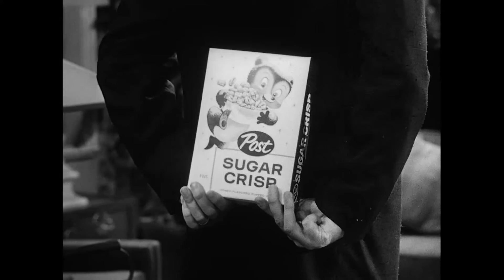"Angel" - Episode 4: "The Maid"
Episode 4 of "Angel" (CBS-TV 1960-61), created by Jess Oppenheimer (creator-producer-head writer of "I Love Lucy").
Written by Irving Elinson and Fred Fox
Executive Producer: Jess Oppenheimer
Produced by Edward H. Feldman
Directed by Lamont Johnson.
Starring Annie Fargé and Marshall Thompson, with Doris Singleton and Don Keefer.
Guest cast: Mary Wickes and Howard McNear